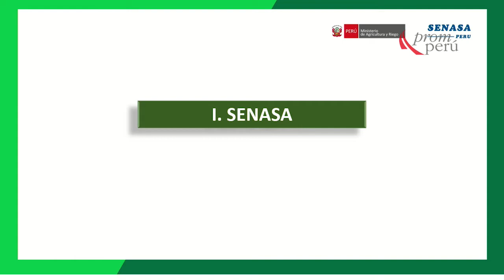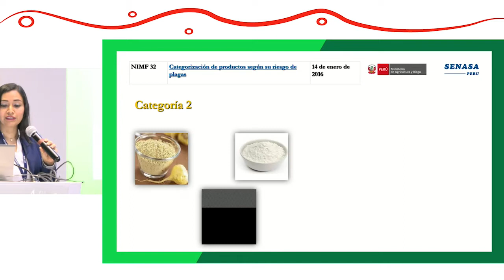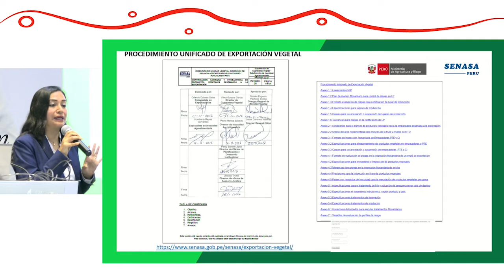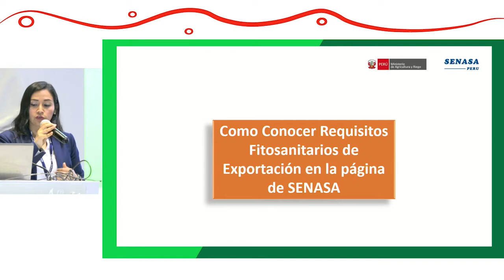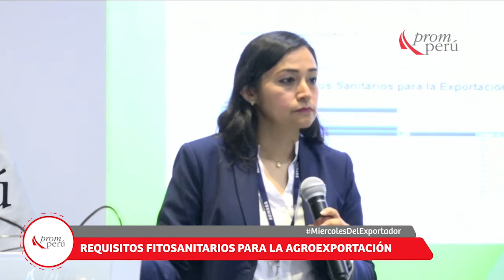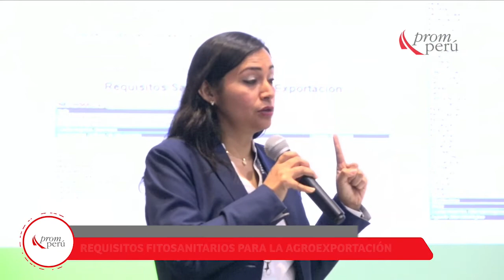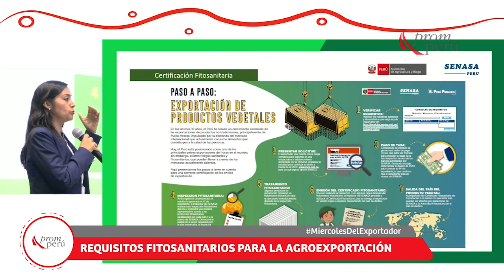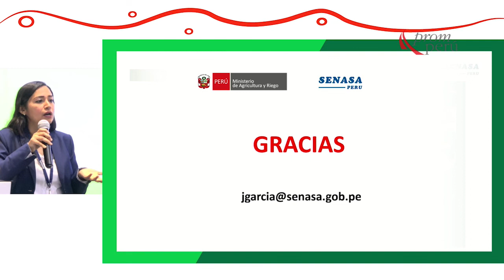Requisitos fitosanitarios para la agroexportación: GARCÍA, Juliana (25 de Setiembre)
"Requisitos fitosanitarios para la agroexportación"